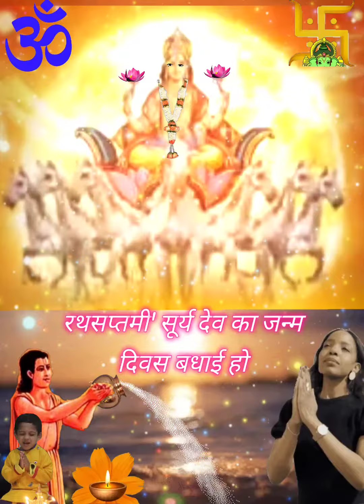रथसप्तमी' सूर्य देव का जन्म दिवस बधाई हो